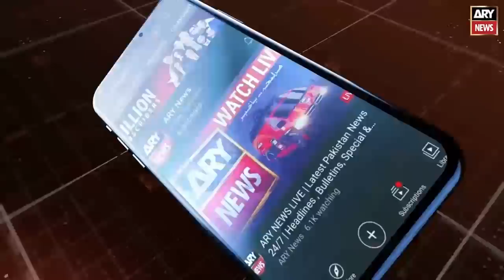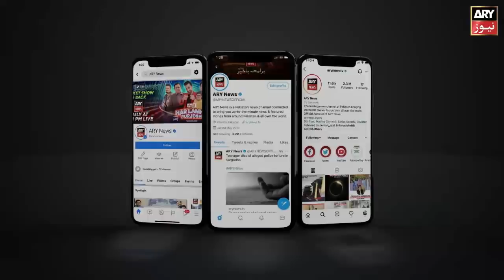Kunwar Naveed Ko Airport Per Sherion Ne Ghair Liya